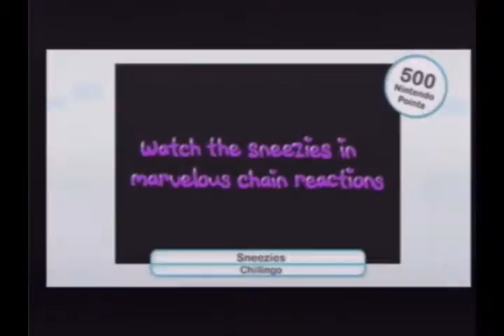20101203 Novedades Canal Tienda Nintendo